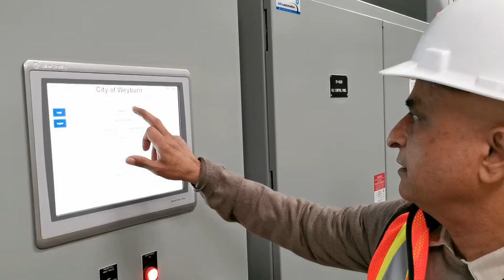The Unveiling of the New Water Treatment Facility in Weyburn